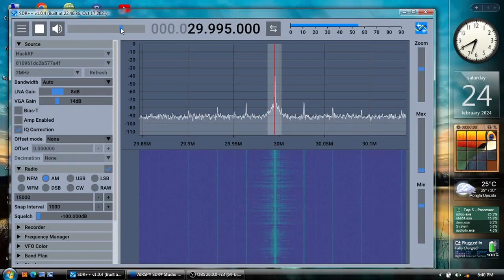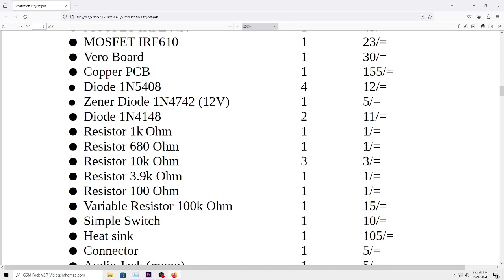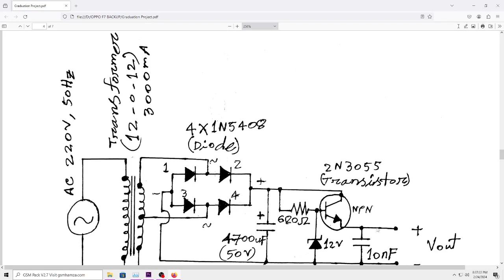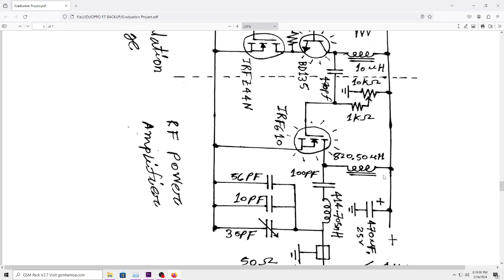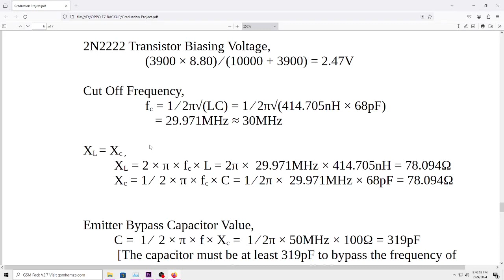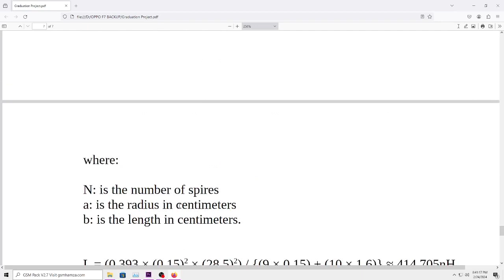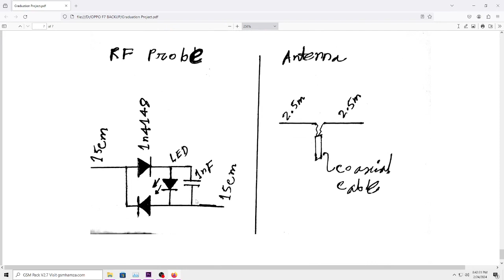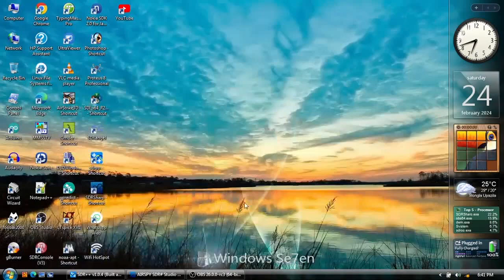DIY Short Wave Transmitter Project, Bangla Explain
COMMUNICATION ENGINEERING | TOPIC -2  | AMPLITUDE MODULATION | TRANSMITTER | RADIO | DESIGN

The amplitude-modulated (AM) transmitter produces an electromagnetic carrier wave whose amplitude is modulated (varied at an audio rate), and which travels through the other to a radio receiver.

আমপ্লিচুড মডুলেশন হল এমন একটি প্রক্রিয়া যেখানে একটি বাহক সংকেতের বিস্তার বা মান পরিবর্তন করা হয় একটি তথ্য সংকেতের অনুযায়ী। এই প্রক্রিয়াটি টেলিযোগাযোগের ক্ষেত্রে ব্যবহৃত হয় যখন তথ্য সংকেতটি একটি উচ্চ কম্পাঙ্কের বাহক সংকেতের মাধ্যমে প্রেরণ করা হয়। আমপ্লিচুড মডুলেশনের একটি উদাহরণ হল রেডিও সংকেত, যেখানে একটি অডিও সংকেত একটি রেডিও ফ্রিকোয়েন্সীর বাহক সংকেতের মাধ্যমে প্রেরণ করা হয়।
আমপ্লিচুড মডুলেশনের একটি সহজ সমীকরণ হল:
y(t)=A_c (1+μsin⁡ω_m t)sin⁡ω_c t
যেখানে y(t) হল মডুলেটেড সংকেত, A_c হল বাহক সংকেতের বিস্তার, μ হল মডুলেশন সূচক, ω_m হল তথ্য সংকেতের কম্পাঙ্ক এবং ω_c হল বাহক সংকেতের কম্পাঙ্ক।
আমপ্লিচুড মডুলেশনের বিভিন্ন প্রকার রয়েছে, যেমন ডাবল সাইডব্যান্ড মডুলেশন, সিঙ্গেল সাইডব্যান্ড মডুলেশন, ভেস্টিগিয়াল ক্যারিয়ার মডুলেশন ইত্যাদি। এগুলোর মধ্যে বিভিন্ন বৈশিষ্ট্য এবং কার্যকারিতা রয়েছে।

মোংলা বন্দর কর্তৃপক্ষ বাংলাদেশ সরকারের একটি স্বায়ত্তশাসিত সংস্থা যা বাগেরহাটের মংলায় অবস্থিত দেশের দ্বিতীয় প্রধান সামুদ্রিক বন্দর মোংলা বন্দর পরিচালনা ও ব্যবস্থাপনার দায়িত্বে নিয়োজিত। বাংলাদেশ সরকারের নৌ পরিবহন মন্ত্রণালয়ের অংশ হিসেবে একজন চেয়ারম্যান ও চার জন সদস্যের সমন্বয়ে গঠিত একটি বোর্ড বন্দর বন্দরের সার্বিক কার্যক্রম পরিচালনা করে। মোংলা বন্দর চালনা নামে ১৯৫০ সালে প্রতিষ্ঠা লাভ করে এবং চালনা বন্দর কর্তৃপক্ষ নামে একটি সরকারি অধিদপ্তর হিসাবে যাত্রা শুরু করে এবং মে ১৯৭৭ সালে, চালনা বন্দর কর্তৃপক্ষ নামক একটি স্বশাসিত প্রতিষ্ঠান হিসেবে পরিচিতি লাভ করে এবং পুনঃরায় ১৯৮৭ সালের মার্চ মাসে এটি নাম পরিবর্তন করে মোংলা বন্দর কর্তৃপক্ষ হিসেবে যাত্রা শুরু করে।

ABOUT ME

🔋Electrical🔌Electronics◻️Electro-medical🤖Robotics🛰️Communication💻Computer🧃Programming✖️Networking ⛔Hacking💪Engineering👷‍♂️, Studying📚 Earning💵Gaming🎮